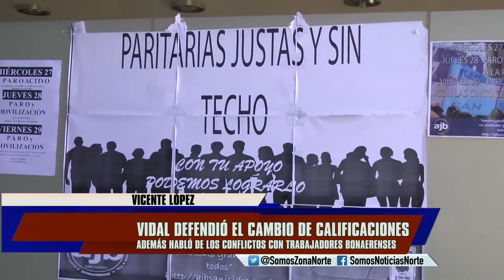VIDAL HABLÓ DE LAS CALIFICACIONES Y CONFLICTOS GREMIALES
Durante un acto realizado esta mañana en la escuela
primaria "José Mármol" de Vicente López, con la presencia
del director general de Cultura y Educación, Alejandro
Finocchiaro, y del intendente local, Jorge Macri, la
gobernadora instó a "reconocer el valor del esfuerzo:
el esfuerzo por mejorar, por estudiar, por cumplir
con lo que pide la maestra".
La gobernadora de la provincia de Buenos Aires, María
Eugenia Vidal, aseguró hoy que "la prioridad" de su gestión
es "que los chicos aprendan" y no "que pasen de grado"
sin alcanzar los objetivos mínimos de enseñanza, al anunciar
la reforma educativa que prevé cambios en el sistema de calificación.
También se refirió al conflicto con los trabajadores judiciales
y de los hospitales provinciales.